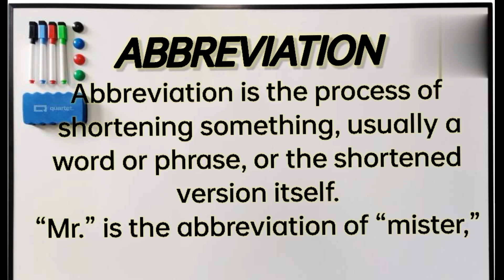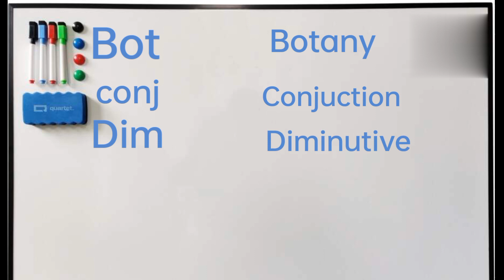AlphAbeticAl list of AbbreviAtions || ComMon AbbreViatioNs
in this video we discussed some common alphabetical list of abbreviation...